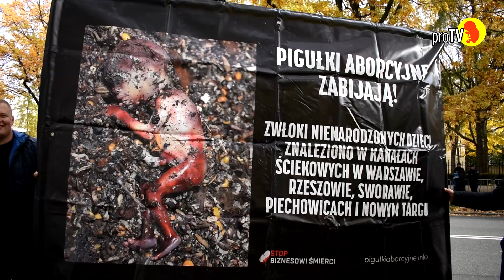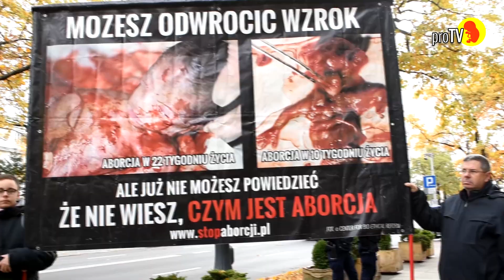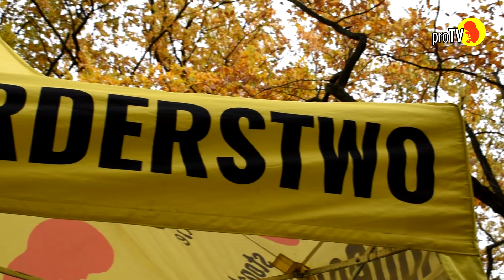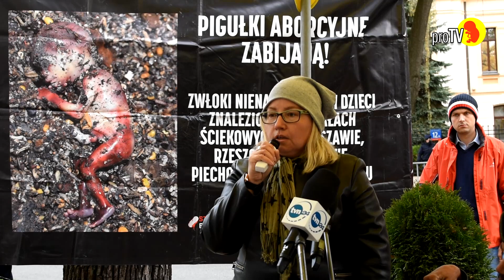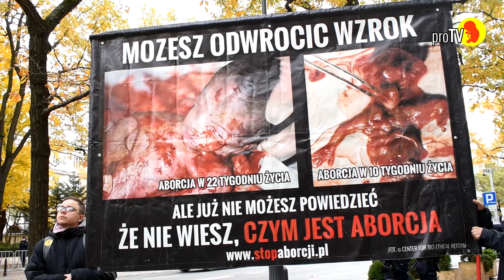Niewinne dzieci nadal są zabijane!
W rocznicę wydania orzeczenia TK w sprawie tzw. "aborcji eugenicznej" zorganizowaliśmy konferencję prasową, aby przedstawić obecne zagrożenie dla życia dzieci w naszej Ojczyźnie.
Prawna ochrona dzieci w Polsce jest fikcją, mafie aborcyjne działają bezkarnie, reklamują mordowanie dzieci i rujnują życie kobiet. Prawda o tym okrutnym procederze musi wybrzmieć jak najszerzej!